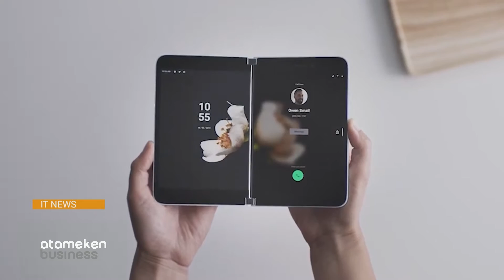Үй шаруасына арналған көмекші - роботтар / IT News (11.10.19)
Үй шаруасына арналған көмекші - роботтар

Сондай-ақ:

• KITTY HAWK үшінші электр ұшағын көрсетті;
• SURFACE DUO - екі экраны бар смартфон.

Шолушы: Ернар Тайжан